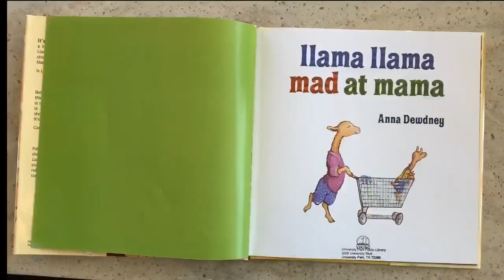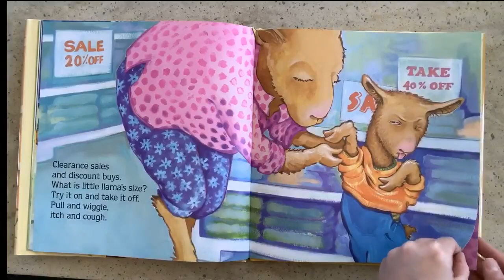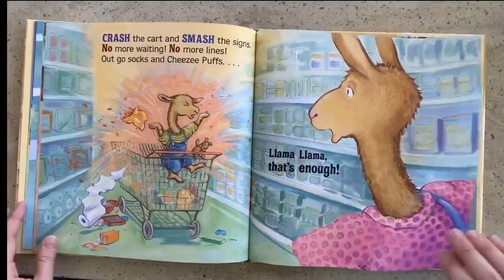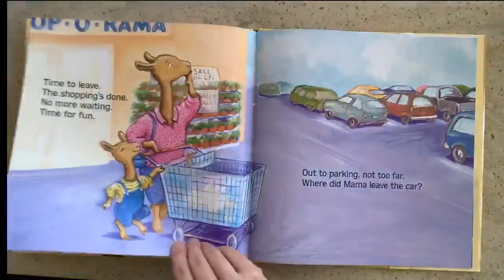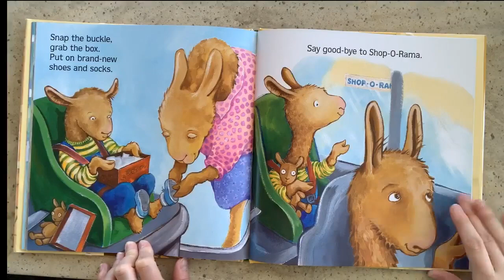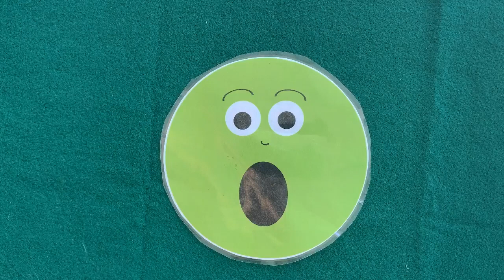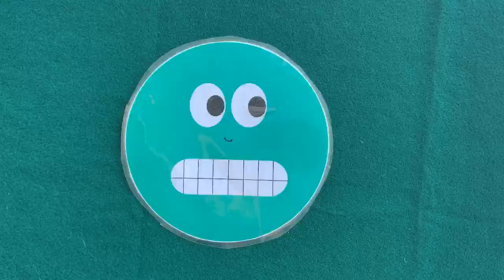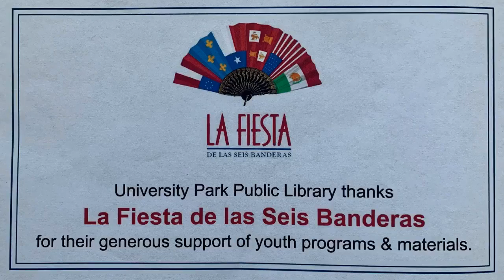Virtual Story Shorts with UPPL - “Llama Llama Mad at Mama”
Join Zoe as she reads “Llama Llama Mad at Mama” written and illustrated by Anna Dewdney and published by Penguin Group.